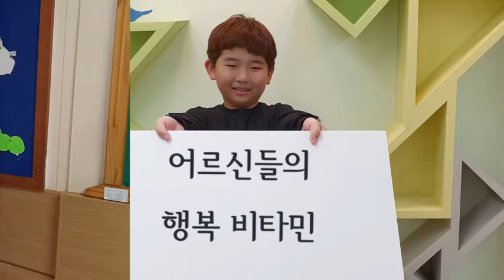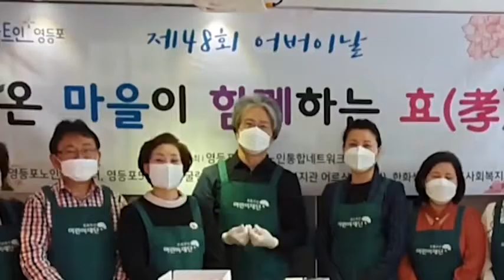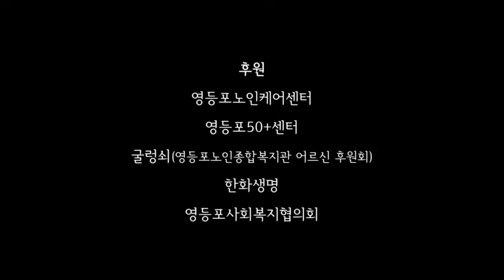[영등포구] 온 마을이 함께하는 효